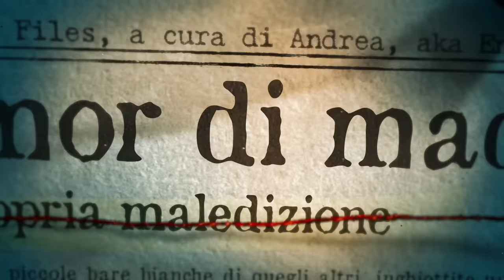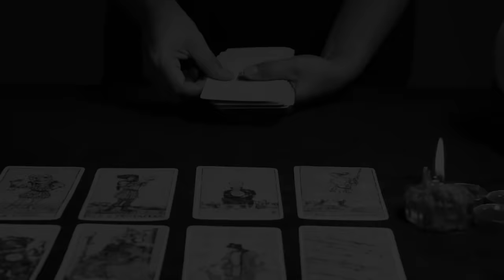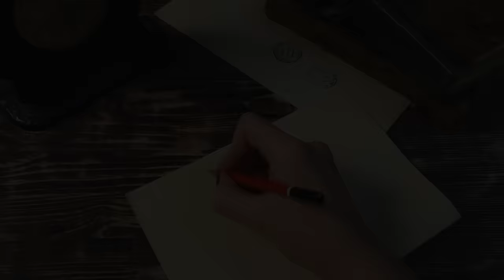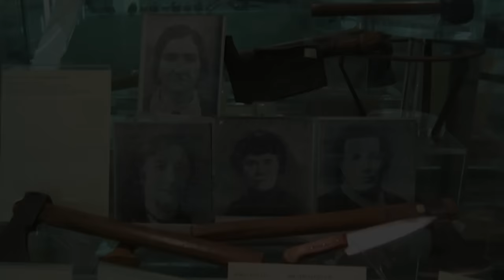LA SAPONIFICATRICE DI CORREGGIO - Leonarda Cianciulli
La storia di Leonarda Cianciulli è davvero interessante ma al tempo stesso assurda. La donna viene ricordata come "la saponificatrice di Correggio" e il motivo è semplicemente agghiacciante.

In questo video